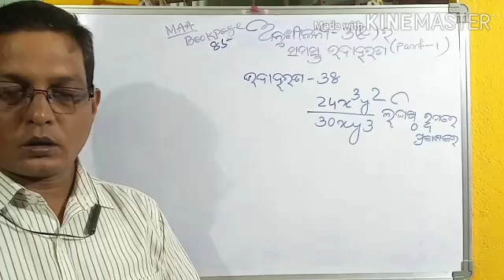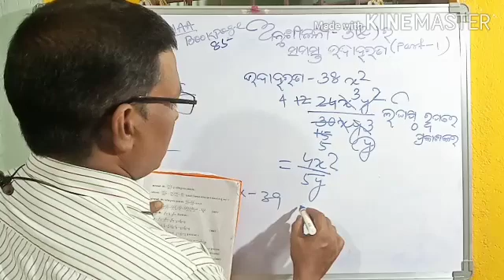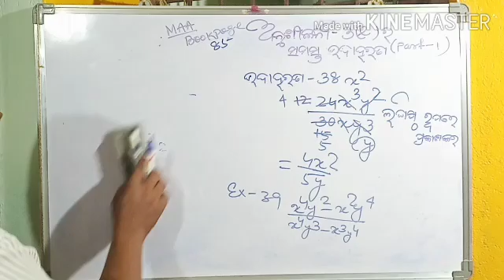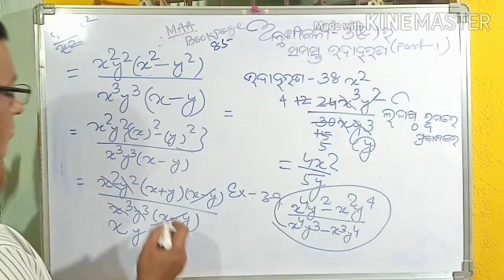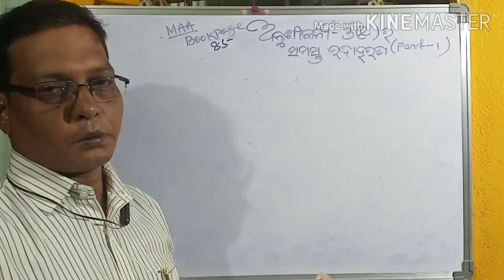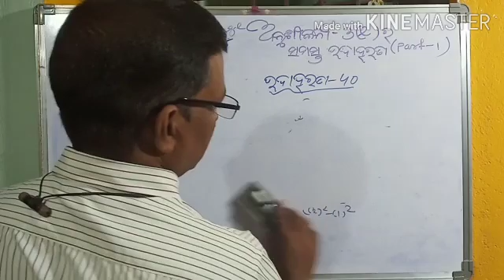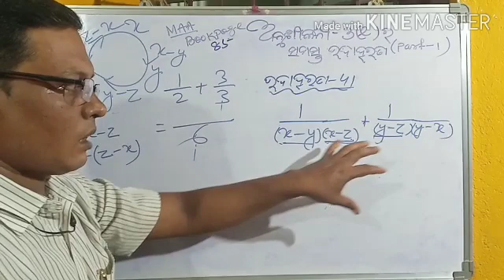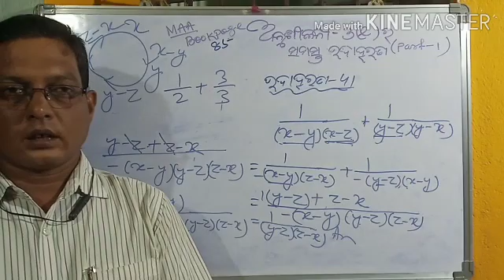Roughkhata, 9th Class Math, Exercise -3E, Part-01